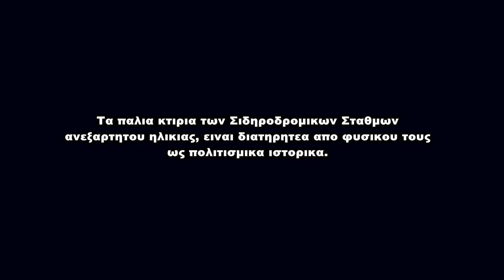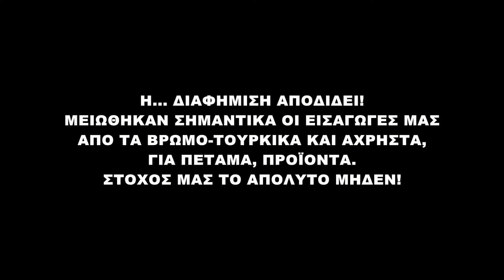00691. ΣΙΔΗΡΟΔΡΟΜΙΚΟΣ ΣΤΑΘΜΟΣ ΝΕΜΕΑΣ-ΔΕΡΒΕΝΑΚΙΩΝ